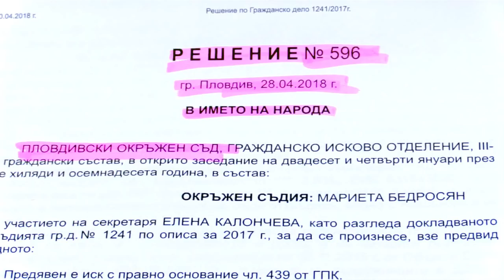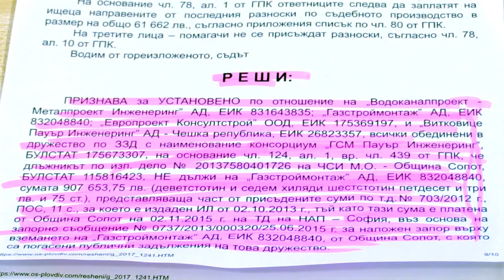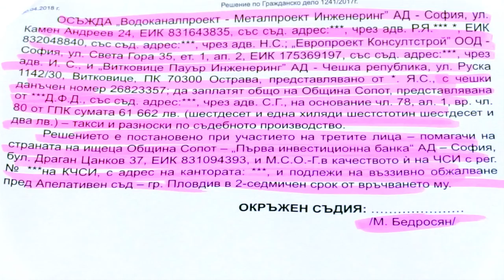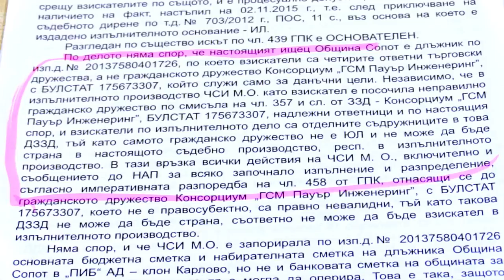Изявление на кмета на Сопот Деян Дойнов 2 2018